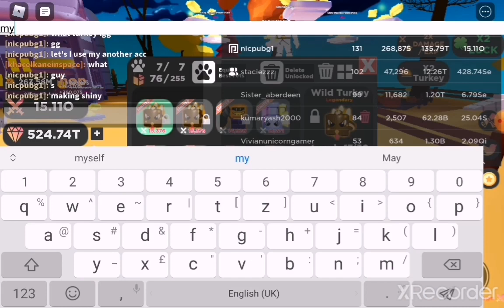Checking out the new egg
This vid nogiveaway